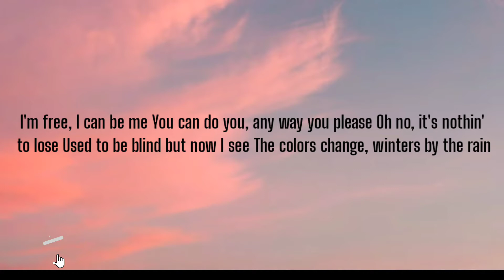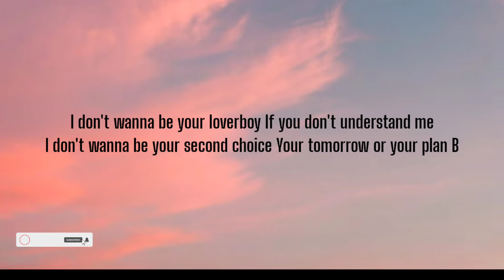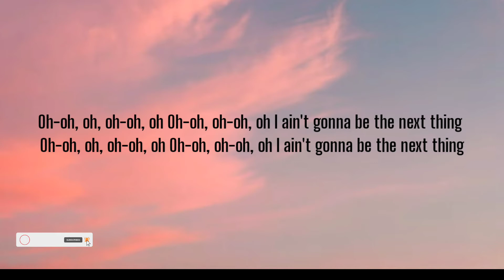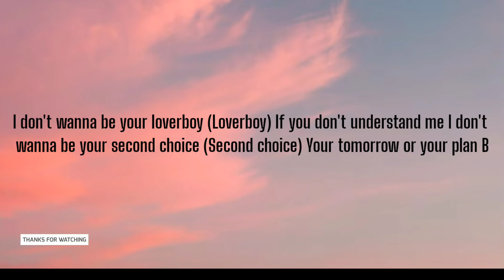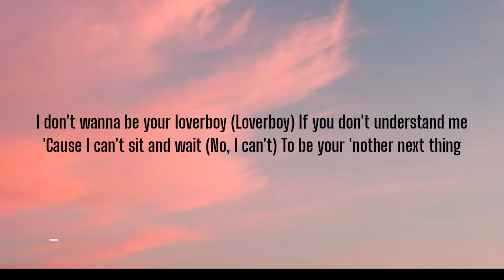SURFACES - NEXT THING ( LOVERBOY ) LYRICS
Intro]
Yeah, yeah
I wanna be, wanna be, wanna be, wanna be, yeah

[Verse 1]
I'm free, I can be me
You can do you, any way you please
Oh no, it's nothin' to lose
Used to be blind but now I see
The colors change, winters by the rain
And though it hurts to say

[Chorus]
I don't wanna be your loverboy
If you don't understand me
I don't wanna be your second choice
Your tomorrow or your plan B
'Cause I can't sit and wait
To be your 'nother next thing

[Post-Chorus]
I ain't gonna be the next thing
I ain't gonna be the next thing, yеah, ayy
Verse 2]
Oh me, oh me, oh my
I'm feeling like a brand nеw sky (Sky)
I try, you lie, you hide
I fly, you stay always asking why (Why, why, why?)
'Cause I switched up like my old jeans
Got the windows down, doin' forty
And I'm doin' better than the old me
Yeah-yeah, yeah-yeah
Yeah-yeah, yeah-yeah

[Chorus]
I don't wanna be your loverboy (Loverboy)
I don't wanna be your second choice (Second choice)
'Cause I can't sit and wait (No, I can't)

[Post-Chorus]
I ain't gonna be the next thing, yeah, yeah
I ain't gonna be the next thing, yeah, ayy